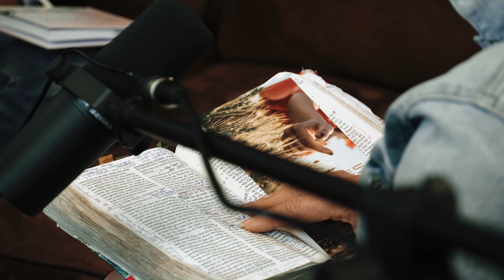Olie in je lamp in deze tijd | Interview Esther Vorsterman-van Ooijen | There is More! Media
In dit interview maak je kennis met een bijzondere vrouw in het land. Een vrouw die als kind vrij gesloten was maar dat zou je nu niet zeggen als je haar ziet staan als inspirerend persoon en spreker. Haar naam is Esther Vorsterman-van Ooijen. Ze heeft een prachtig boek geschreven genaamd ‘Koninklijk & Krachtig; Draag je kroon met lef’ en dat is wat zij ons zelf voordoet. In dit interview leer je van haar over het verstaan van Gods stem en hoe je een diepe relatie met Jezus kan ontwikkelen. Juist in een tijd als deze is dit zo enorm van belang.

Wil jij meebouwen aan de vernieuwingsbeweging in de kerk?